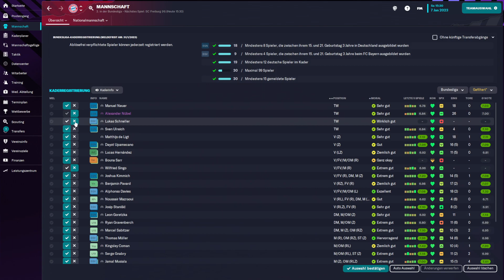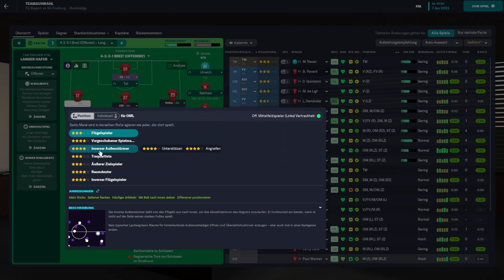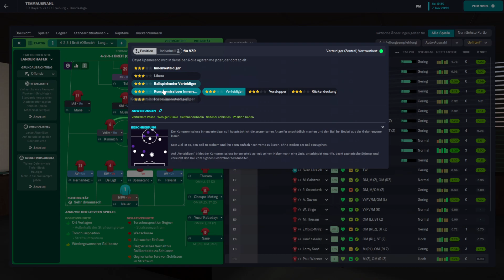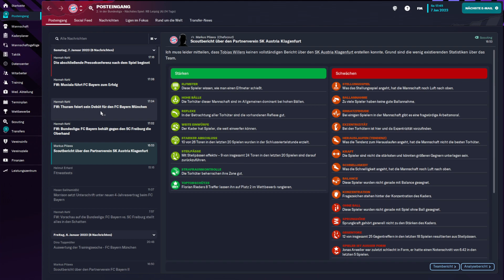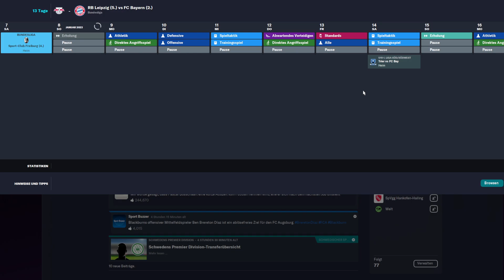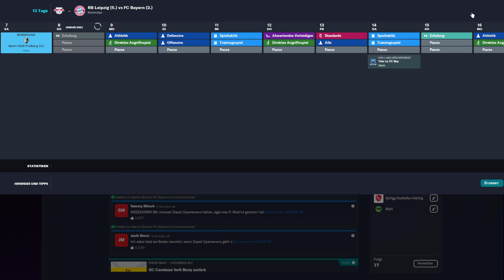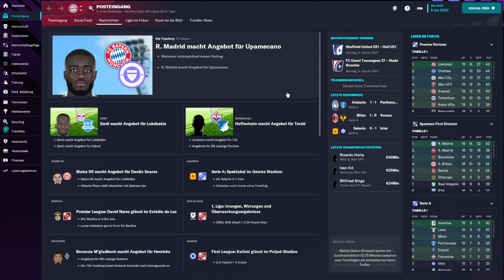Football Manager 23 - S2F49 - Trainerkarriere - deutsch/german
Die FM-Reihe ist wohl die bekannteste Fußballmanager-Spielreihe. Es gibt viele anderen Fußballmanager, aber die FM-Reihe zeichnet sich durch die umfangreiche Datenbank und einem großen Statistikteil aus.  Es gibt keinen Spielerwert, den man nicht überprüfen, verbessern und analysieren kann.  Wer nicht nur ein schlichter Trainer/Manager sein möchte, ist bei der FM-Reihe genau richtig.